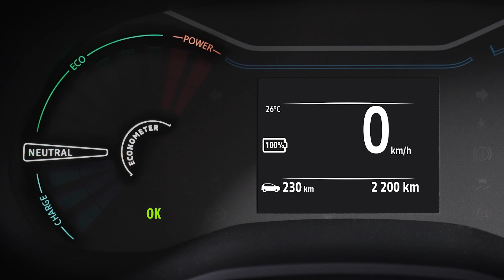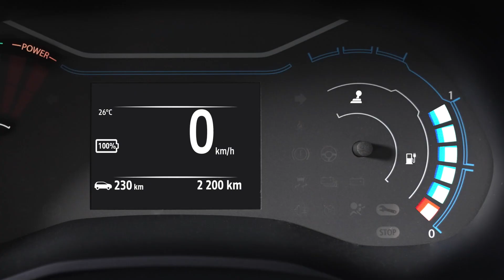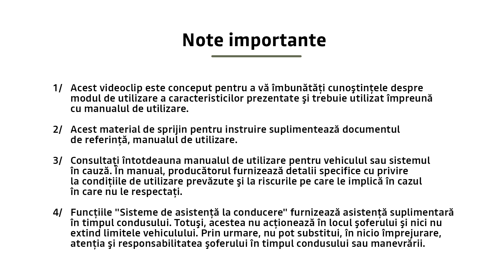PORNIREA VEHICULULUI ŞI SELECTAREA MODULUI DE CONDUS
SPRING (RON)